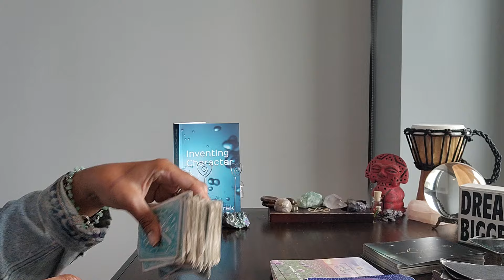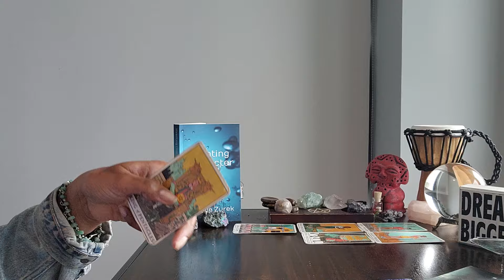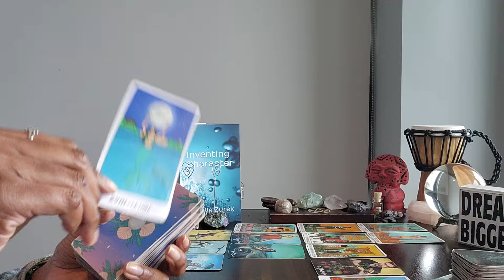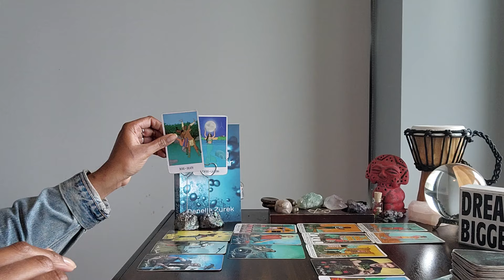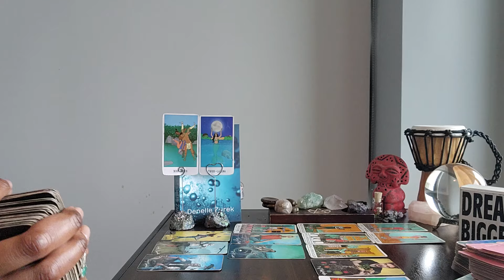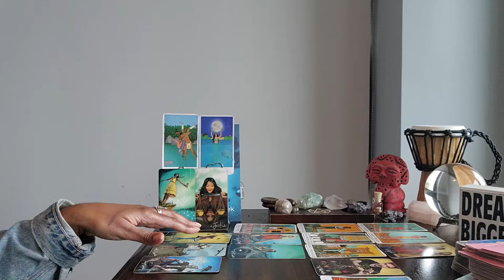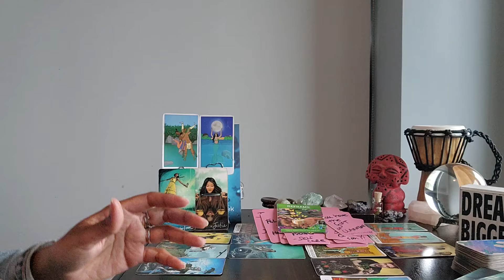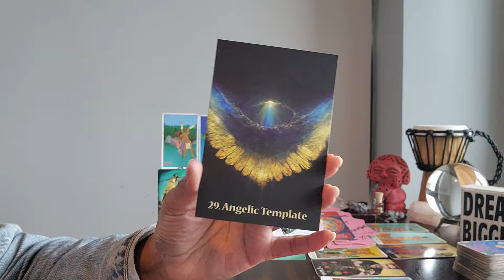Sagittarius: #11 - This is the week you'll be more focused than ever before.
⭐️Purchase Digital Calendar:

⭐️Purchase Digital Journal:

⭐️ Table Read:  INVENTING CHARACTER by Denelle Zurek

⭐️ VIDEO UPLOADING SCHEDULE:
  4x/week for every Zodiac Sign